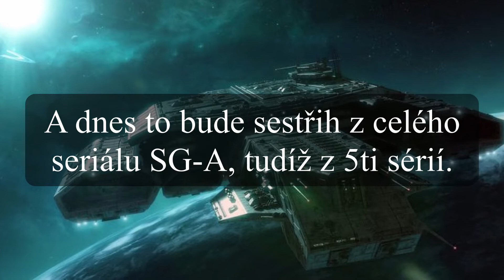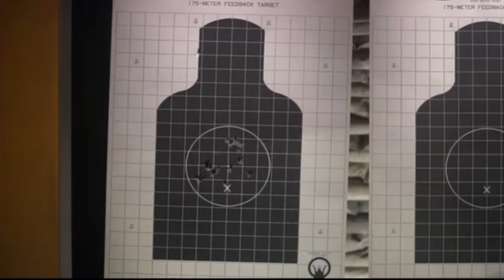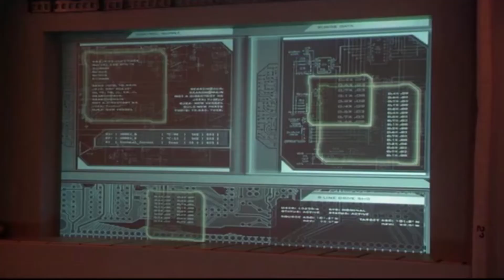Nejlepší HLÁŠKY z HVĚZDNÉ BRÁNY [SG-A]